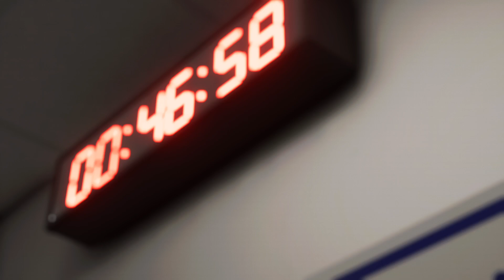FC 24 | Liverpool vs West Ham United - Carabao Cup 2024/25 - PS5™ Full Match & Gameplay